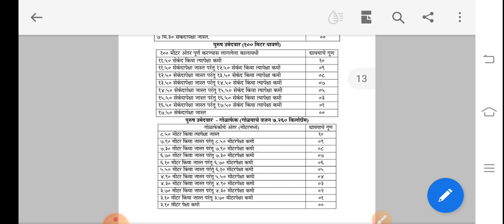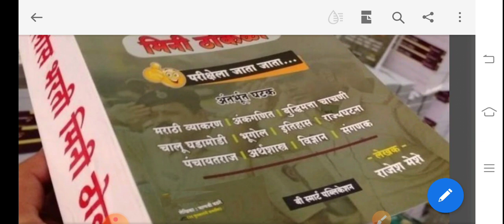Shot Put Throw#पोलीस भरती गोळा फेक मध्ये झालेला सर्वात मोठा आणि चांगला बदल..Gola Fek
Gola_fek_information_in_marathi Gola fek distance#Gola fek mahiti marathi#Gola fek information#Gola fek police bharti#Shot put#Shot put throw

पोलीस भरती मिनी ठोकला मिळवण्यासाठी खालील लिंक वर क्लिक करा...

आपल्या पोलीस भरतीच्या अभ्यास रुपी चळवळीत सहभागी व्हा. *गर्दीतून वर्दी मध्ये येण्यासाठी आपल्या डिजिटल प्लॅटफॉर्मवर सहभागी व्हा.*
*पोलीस भरती बद्दल A to Z तयारी साठी* आपले मिशन महाराष्ट्र पोलीस पुरस्कृत *Swarajya Career Academy* हे अँप आजच Download करा. 👇🏻

 *Follow us -*

Link-